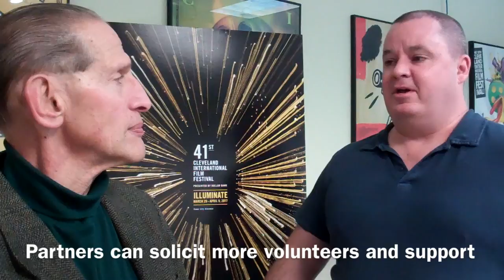CIFF41 and Community Partner Benefits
CIFF41 AND COMMUNITY PARTNER BENEFITS - a conversation with Patrick Shepherd, Associate Director, Cleveland International Film Festival​ and Tom Romito​, President Emeritus and Board Member, Western Cuyahoga Audubon Society​.

Patrick and Tom talk about the win-win-win for organizations who engage as CIFF community partners, how CIFF enriches community, the creative industries, and this year's special emphasis on environment al health and personal wellness.

'TALE OF A LAKE' screenings at the Cleveland International Film Festival 2017, are Saturday, April 08, 2017 at 4:00 PM and Sunday, April 09, 2017 at 7:25 PM at Tower City Cinema, Tower City Center, 230 W Huron Rd #7256, Cleveland, OH.